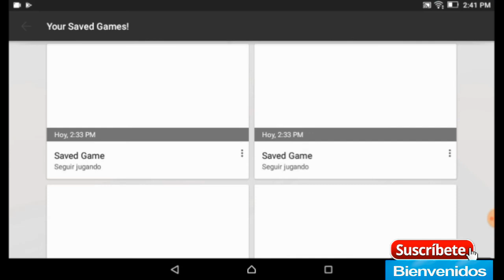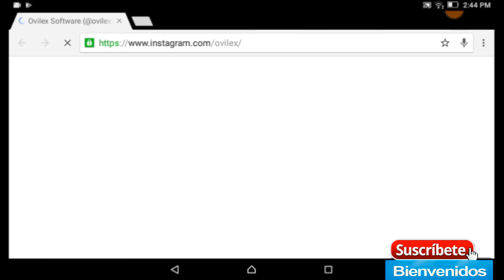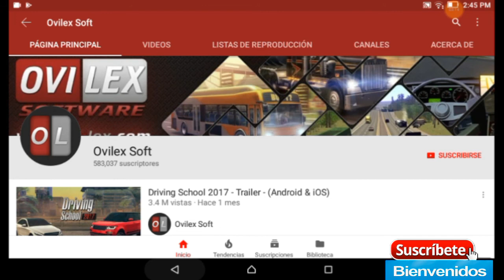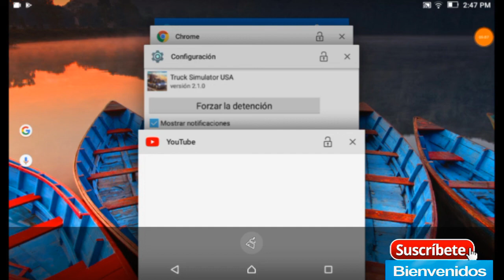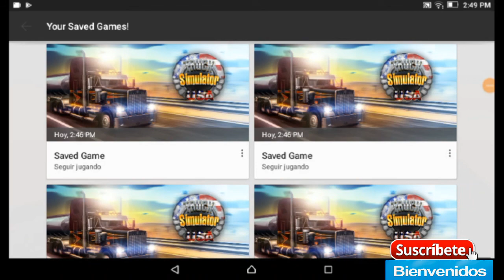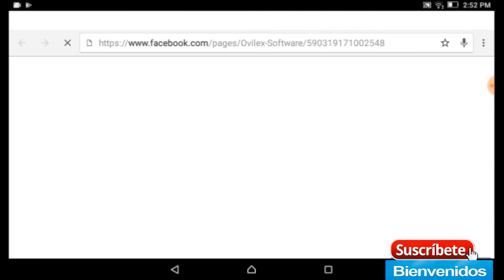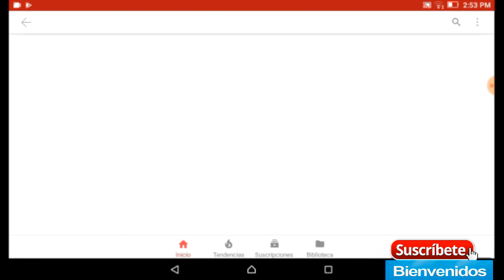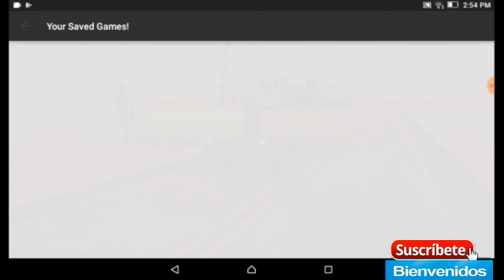TSU| a si puedes conseguir monedas de oro gratis y sin root o hak 100℅ limpio